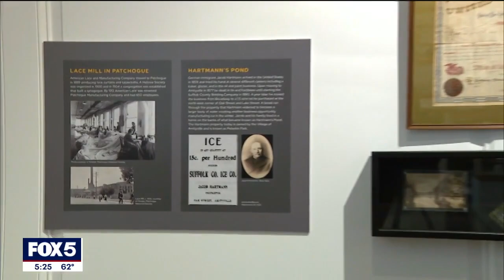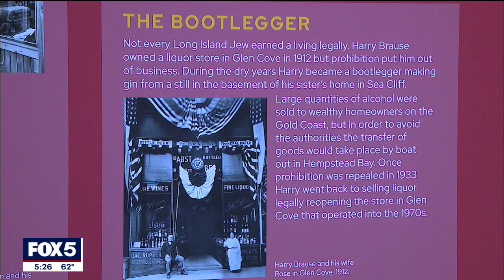300 Years of Jewish Business on Long Island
From farming in the field, to diamonds at Fortunoff, and schmears at Bagel Boss: 300 Years of Jewish Business is now on display at the Holocaust Memorial and Tolerance Center of Nassau County, showcasing generations of Jewish business on Long Island.

Over 100 artifacts and photographs are on display from more than 60 Long Island businesses. The goal is to gain a deeper understanding of how Jews worked and thrived why so many of them moved here from the city.